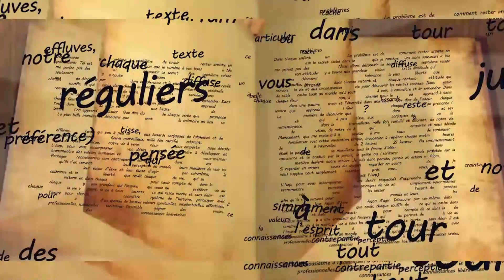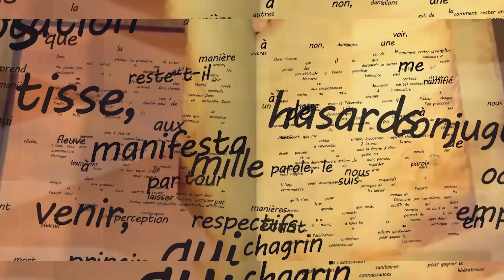LE MAITRE A DIT N°148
L'EMISSION  "LE MAITRE A DIT "  N°148  DU 12 DECEMBRE  2023 PRESENTÉE PAR  MAÎTRE  MAHOUGNA  JUSTIN DONGBEHOUNDE

BON VISIONNAGE